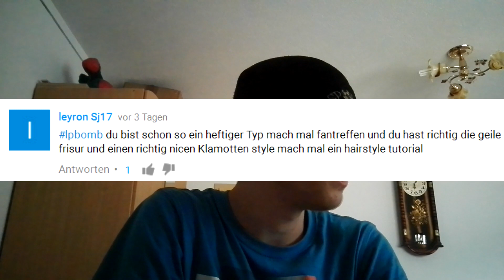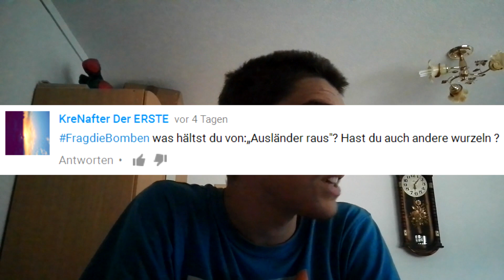Biste braun kriegste Fraun? - FragDieBomben #6